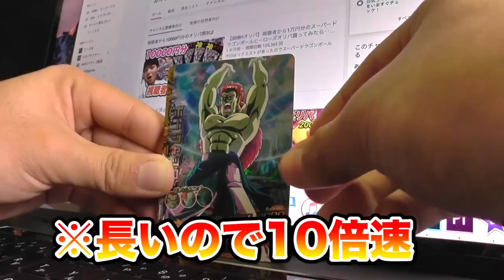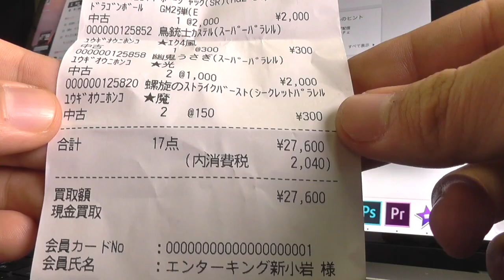【SDBH】総額◯万⁉︎高レートカードを売ってみたら…とんでもない結果に⁉︎【スーパードラゴンボールヒーローズ】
今回はスーパードラゴンボールヒーローズの高レートカードを
沢山売ってみました！果たして結果は…⁉︎